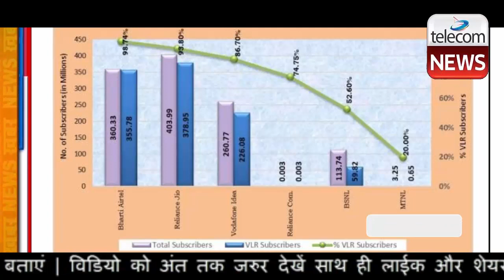पहली बार Vi (Vodafone Idea) ने जोड़ा 2 Lakh नये ग्राहक